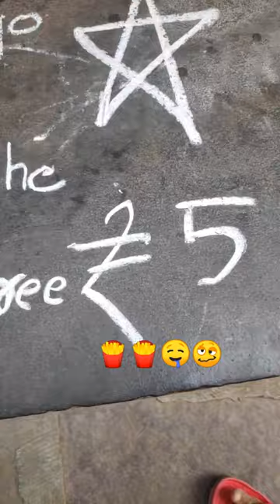Bingo tedhe medhe